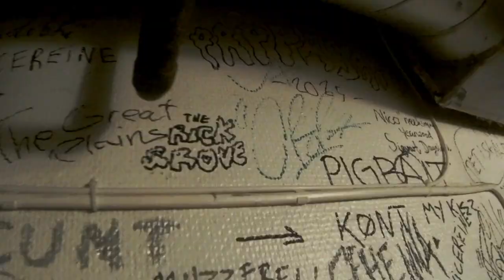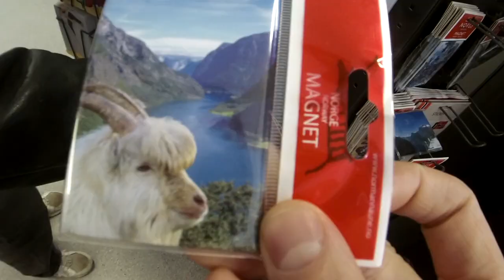The Music Video for Phase // the Tour Vlog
I released my album "Reasons" and brought the boys with me on our very first tour around Norway.

Phase – Rick Grove
from the album Reasons
Released by Braveheart Records

red shades, "the Rick": Eirik Grove
purple cape/the John Lennon, also drummer: Teodor Dysthe Lyngstad
car mechanic / bass player: Mikael Gundhus
big daddy driver / synthesizer wiz: Markus Anskau

Credits
Written by: Eirik Grove
Production & Mix: Mikhael Paskalev
Lead vocals and guitars: Eirik Grove
Additional vocals: Mikhael Paskalev, Mikael Gundhus
Keys: Markus Eide Anskau
Bass: Mikael Gundhus
Drums: Teodor Dysthe Lyngstad
Engineering: Roar Nilsen
Master: George Tanderø

Lyrics
What if I didn’t share that part of myself
Would you stay? I wish you would stay
What if you came by bus to the place where I live
Since your ex threw your bike in the lake

I would love to know if you could see me like him
Cause I bet it’s a new guy by now
Could you ever look my way, and see that I’ve changed
Oh, I’m the only guy that you’ll ever need

I hope I meant something
For you, I do
Or was I just a phase
For you, to do, oh
Did it really matter
Who, for you
Do you mind that it was me

What if I made your bed, cooked up something good
Oh something special, like only I could
Then maybe that bus ride wouldn’t feel so wrong
And maybe that bus ride wouldn’t feel so long

Ooh, I hope I meant something